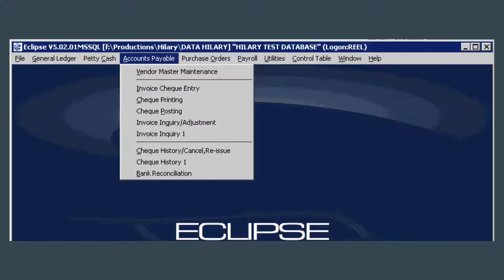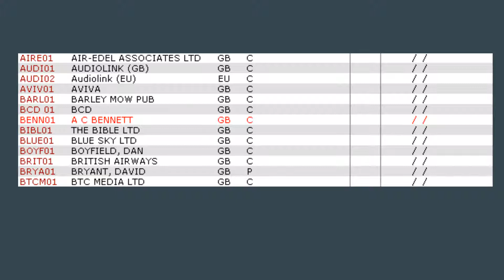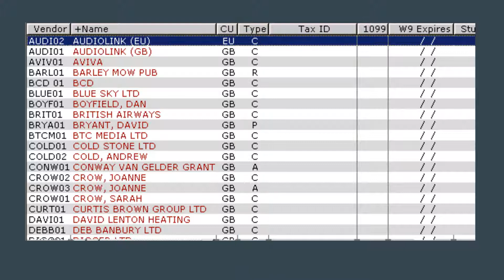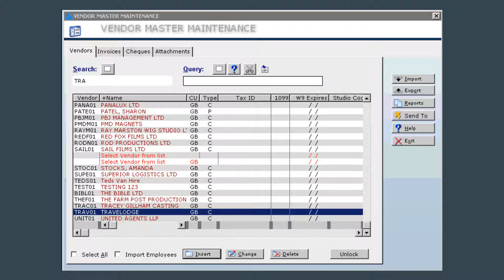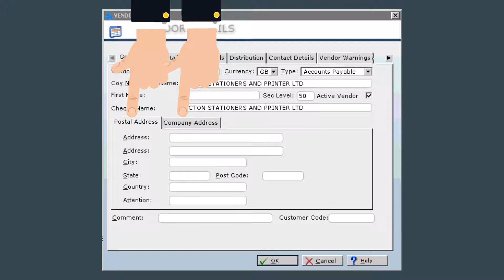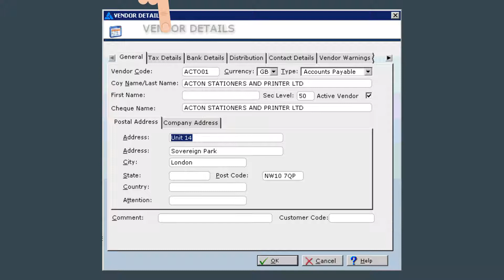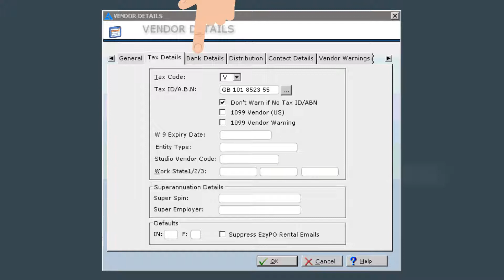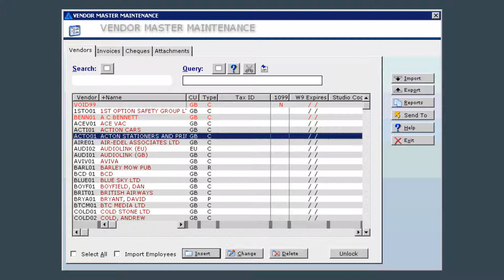Vendor Master Maintenance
Instructional Video for the Vendor Master Maintenance module in the Eclipse Accounting Software.  This video is apart of the Accounts Payable series.